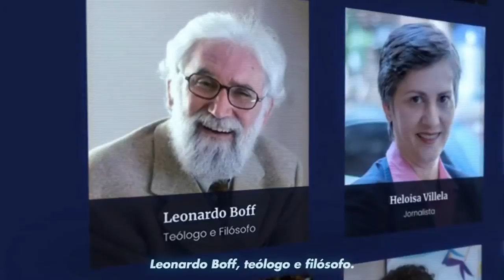ALÔ, HELÔ - Bolsonaro: pesadelo histórico? | Live com Silvio Tendler - 21/07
Em 50 anos de carreira, Silvio Tendler lançou mais de 80 longas, médias e curtas-metragens com forte viés histórico, social e político. Acumula as três maiores bilheterias do cinema documentário brasileiro e foi premiado em importantes festivais nacionais e internacionais.

📚 Aula Online Gratuita: Descubra quais são os 3 Pilares para Construção de Riqueza Vitalícia e construa uma base sólida e segura para seu crescimento financeiro!

⏳ Live minutada

01:00 – Notícias do Brasil e do mundo
05:41 – Apresentação de Silvio Tendler
06:40 – O imperialismo norte-americano em Cuba
16:46 – O cineasta dos sonhos interrompidos
22:10 – Estamos sempre querendo que o Brasil dê certo
30:20 – O descaso norte-americano com a história do mundo
32:42 – O Estado Geral da Cultura
39:51 – Ser cineasta no Brasil: o artista cresce na adversidade
48:31 – O Cinezap – Cinema pelo WhatsApp
52:02 – Acesse todos os filmes de Silvio Tendler